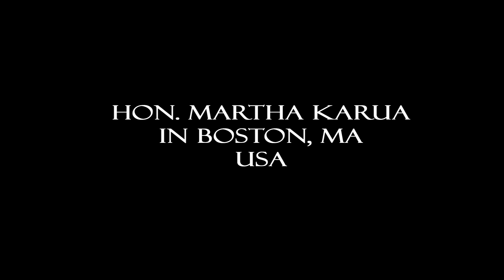Martha Karua Answer on Its not the weakness of the constitution